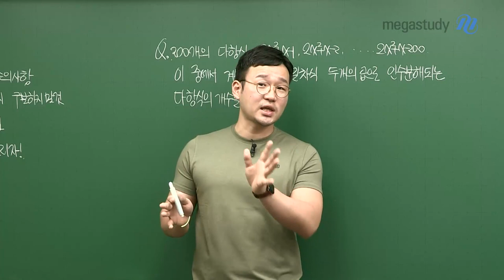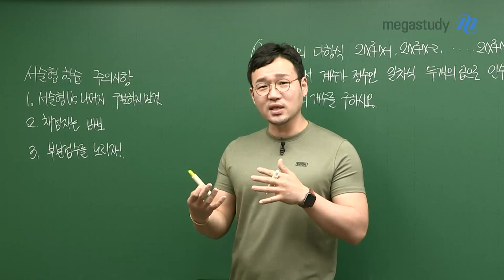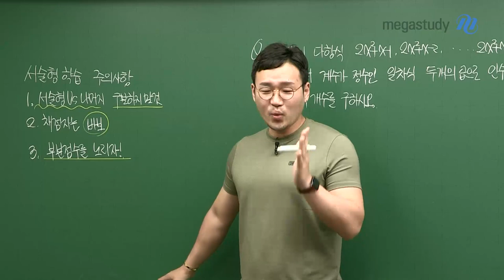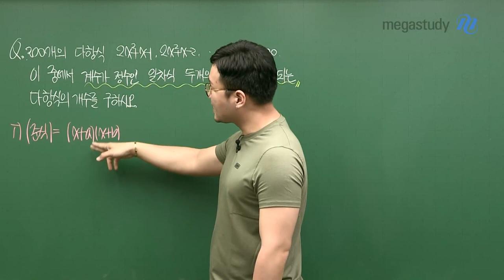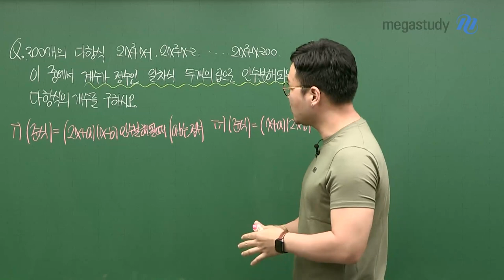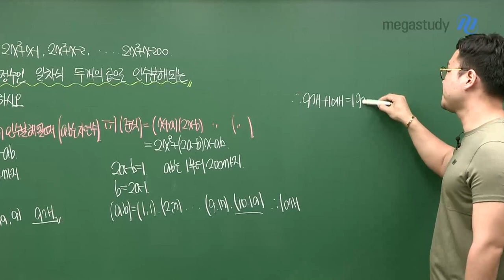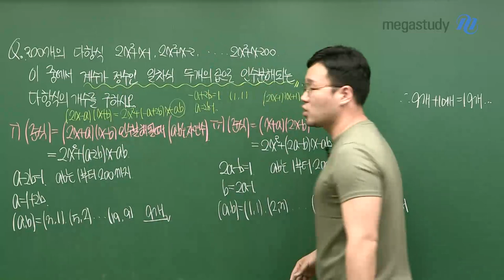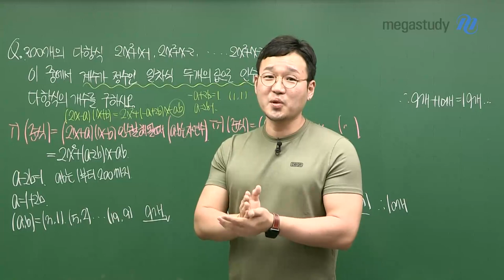[메가스터디] 수학 이현수쌤 - 1학기 중간고사 서술형 예측 특강 - 수학(상)①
점점 다가오는 중간고사...
고득점을 위해서는 서술형까지 탄탄하게 대비해야한다!

그래서 오늘 현수쌤이 야심차게 준비한 서술형 대비 공개 특강!
서술형 학습 시 주의사항부터 실제 문제 풀이 연습까지 챙겨 준다!

지금 바로 영상 플레이~

▶ 이현수 선생님에 대해 더 알고 싶다면?